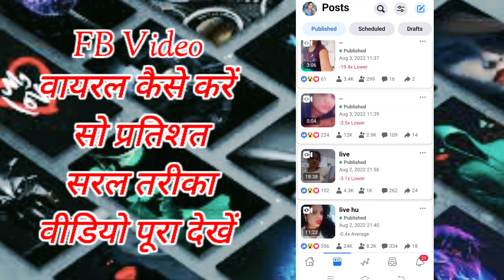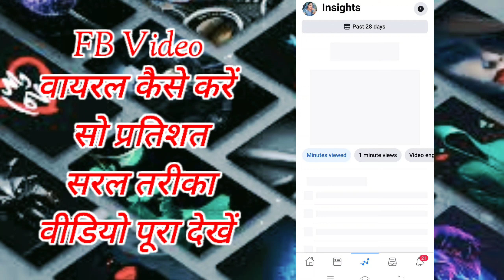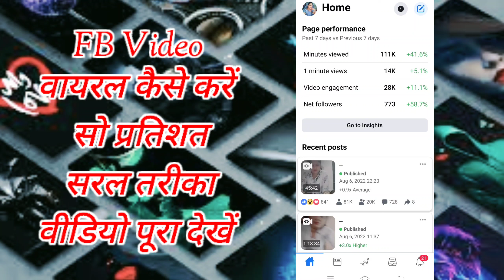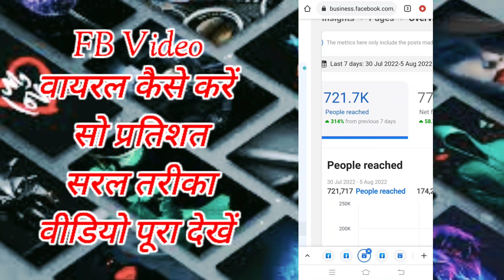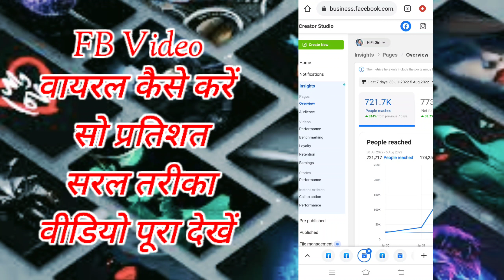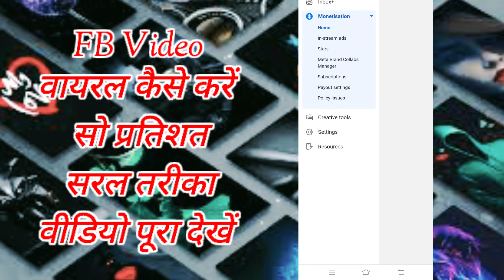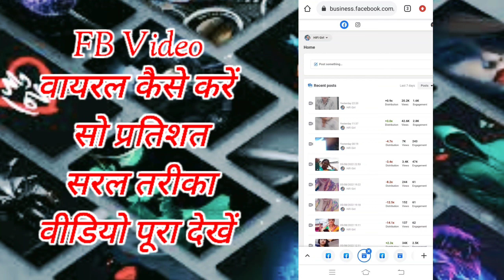How To Viral Facebook Page Video Without Group | FB page video ko viral kaise kre without groups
How to viral Facebook page video? Facebook page video viral kaise kare? Facebook page viral kaise kare? // If you are thinking how to viral video on facebook 2022 or facebook page reach increase trick then this video will help you to understand the process of grow and viral facebook page organically in 2022 in Hindi!

facebook par video viral kaise karen
facebook monetization
10k facebook followers
How to complete 10000 followers on facebook page
Facebook page ko monetize kaise kare 2022